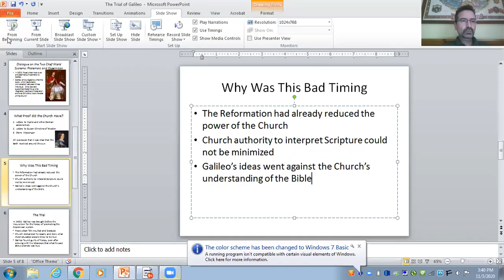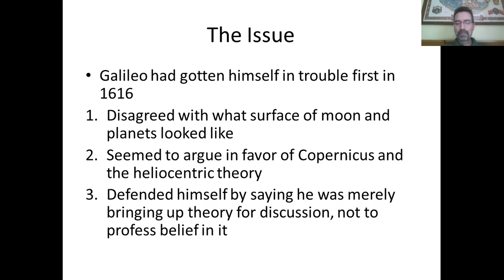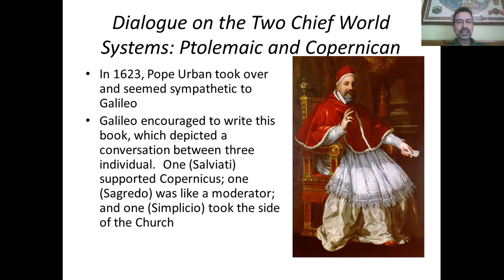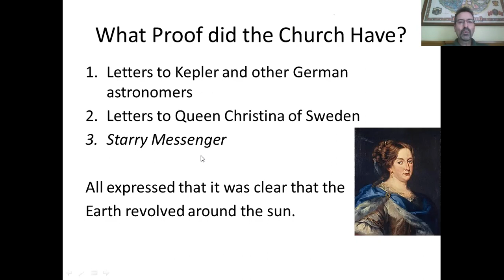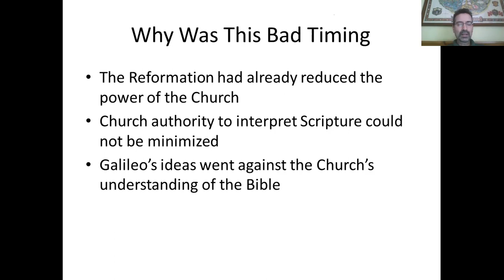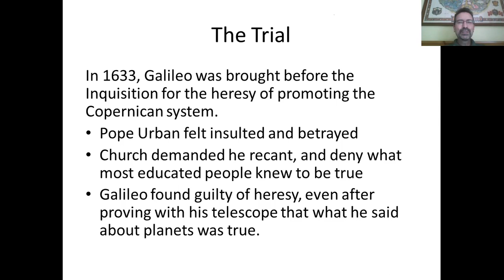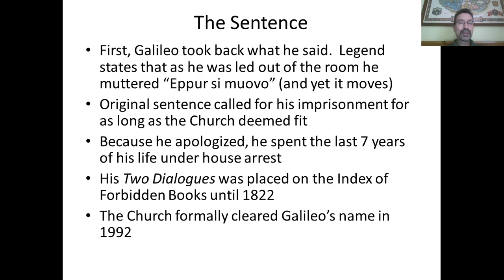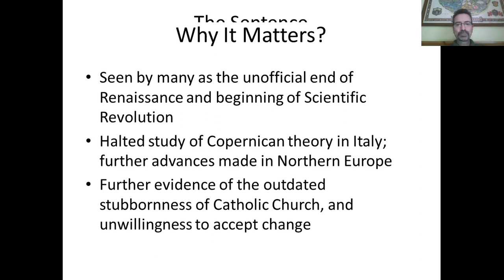The Trial of Galileo